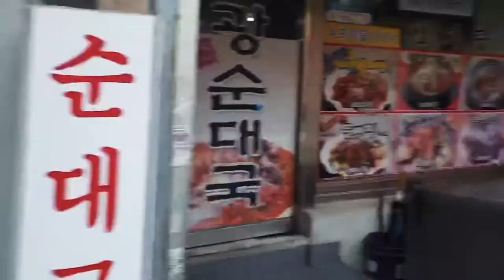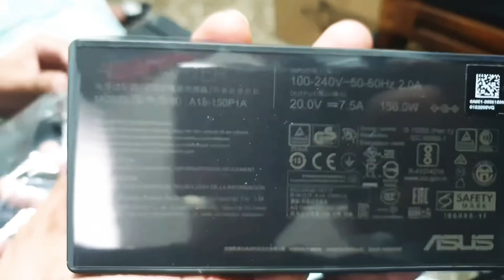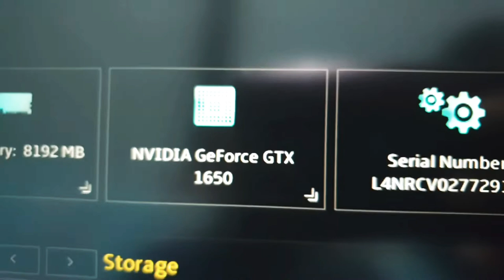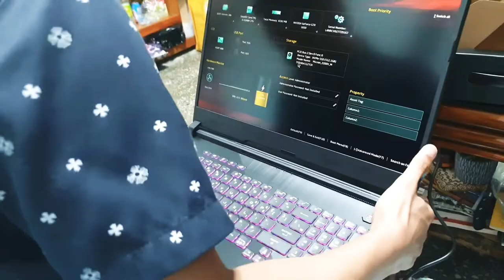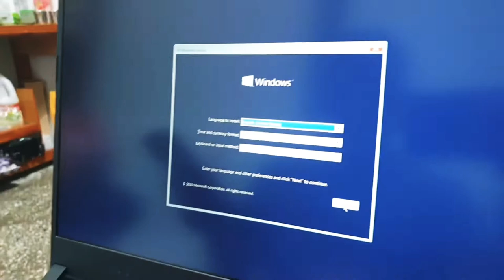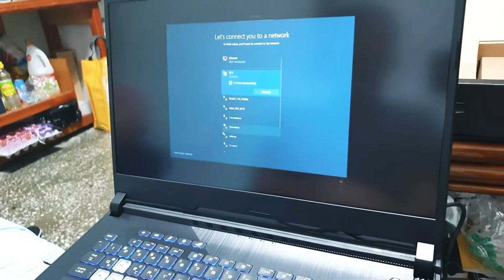ASUS ROG GAMING LAPTOP | UNBOXING | 매트 Vlog